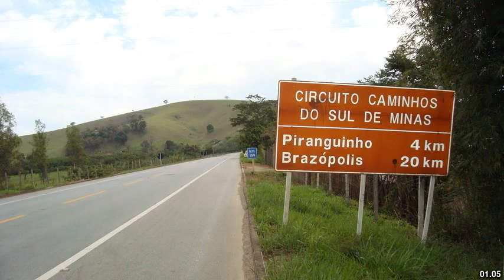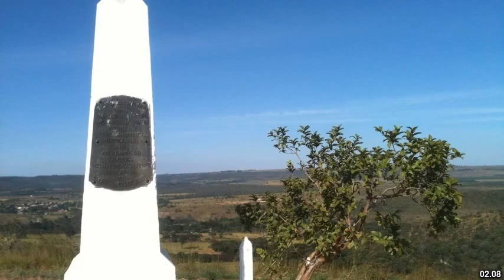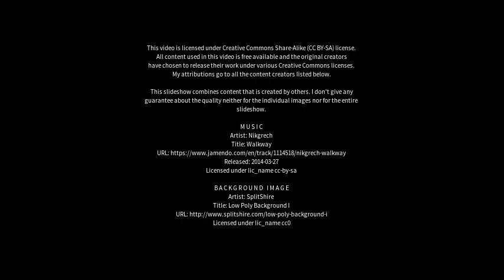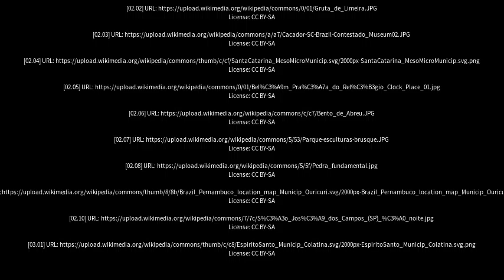Best places to visit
Best places to visit - Maracaçumé (Brazil) Best places to visit - Slideshows from all over the world - City trips, nature pictures, etc.